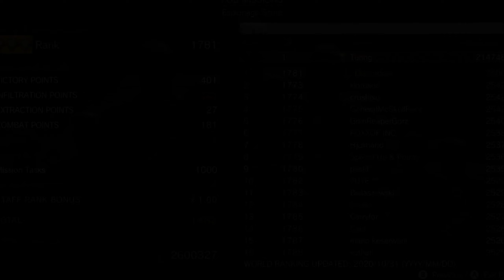MGS:V - Taking Quiet for a Run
This was my first good run with Quiet! Let's not talk about the couple times I died with her trying to figure out how to run fast to the objective.